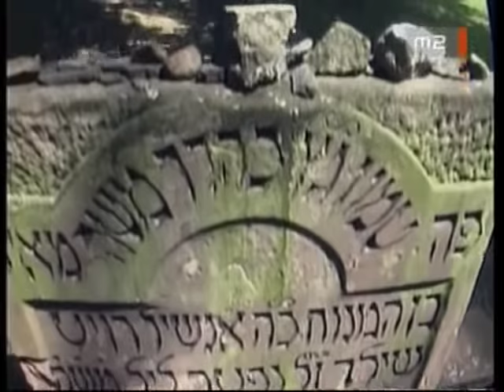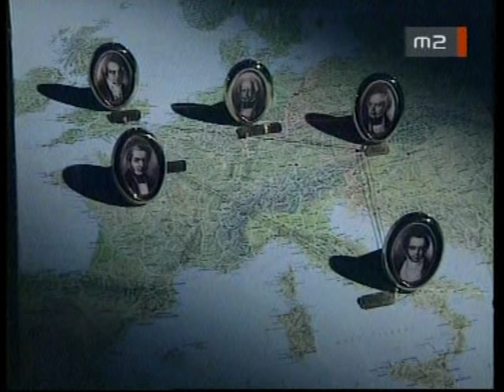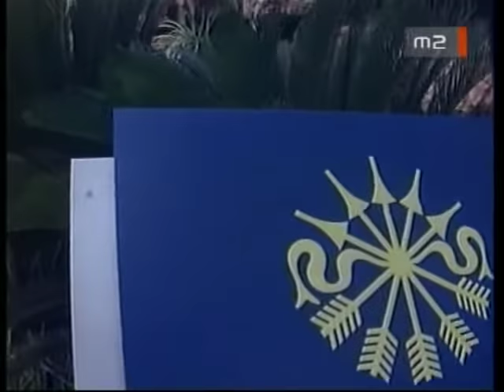A világ titkos urai A Rothschildok